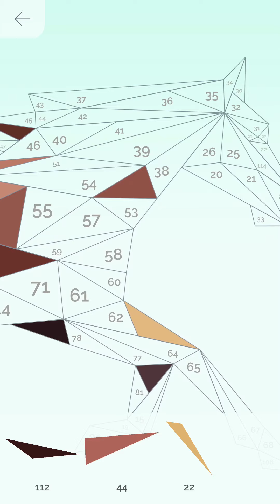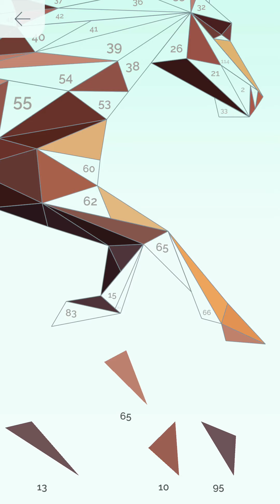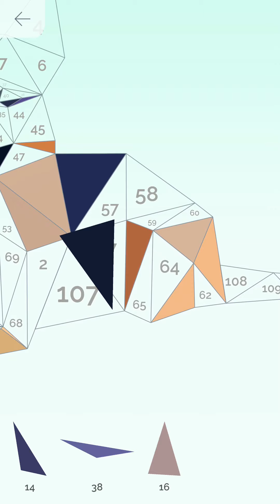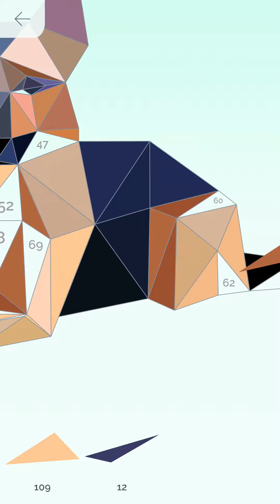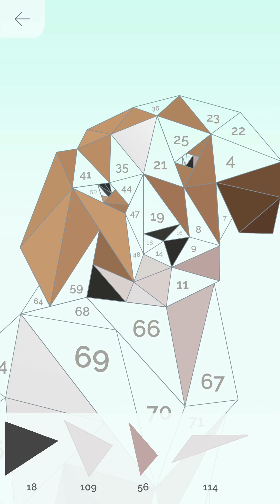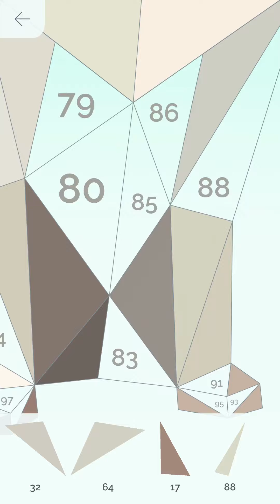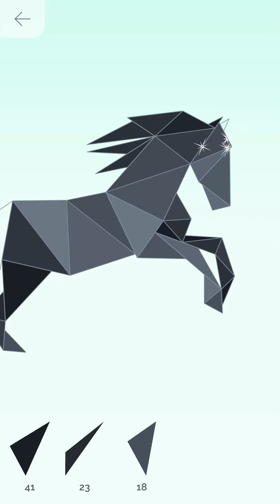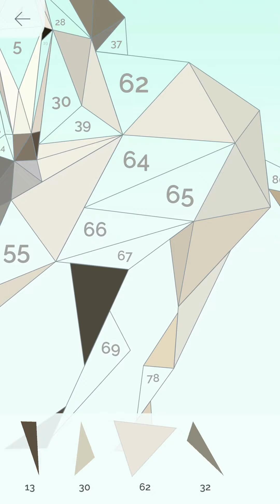POLY ISLAND #9: ANIMAL PART 5